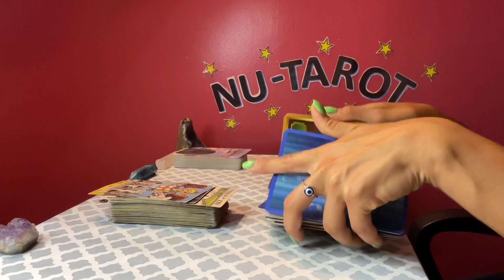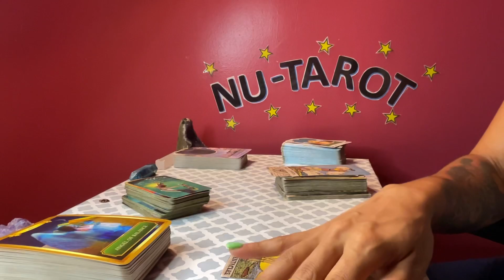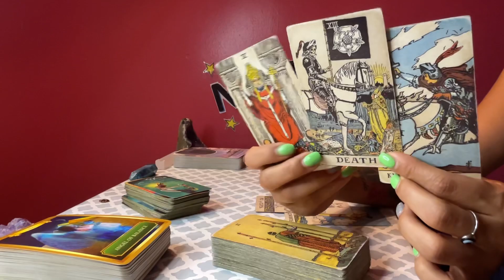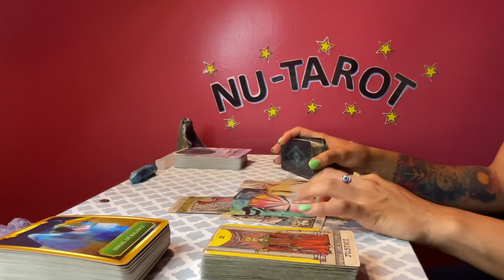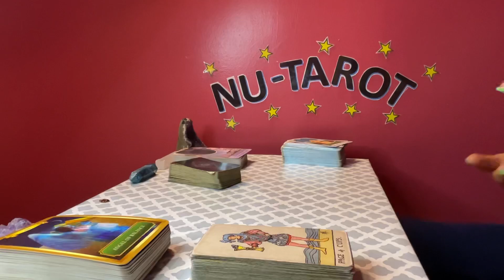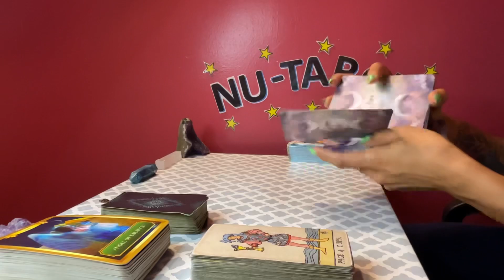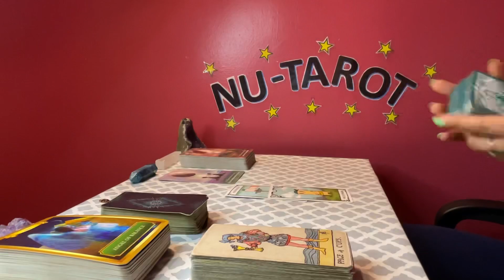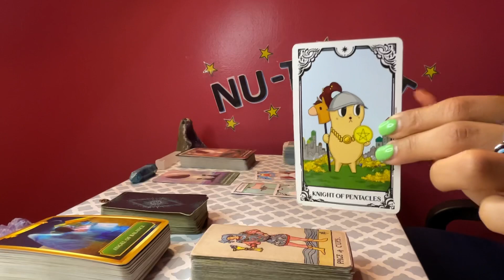Taurus ♉️ *WHAT YOU DON’T SEE COMING 🫣👀*